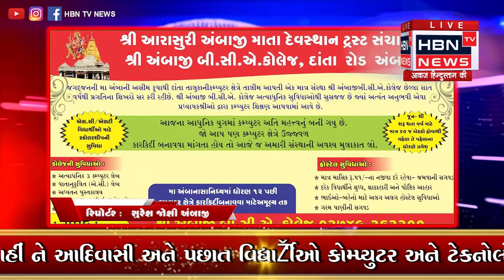હાલમાં કોરોનાવાયરસ ને લઈને ભારતની લગભગ બધી જ શૈક્ષણિક સંસ્થાઓ બંધ છે પરંતુ | HBN TV NEWS